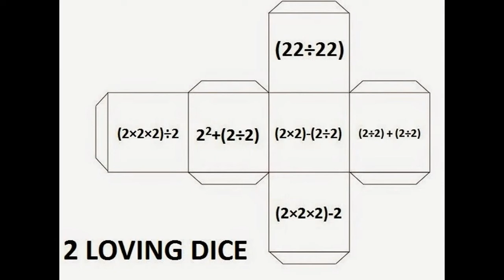Dice, Snakes & Ladders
Fun with dice!
What's your signature dice?